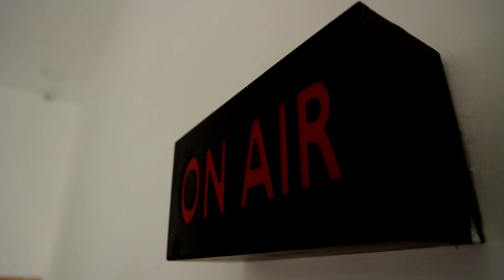கார் சிலிண்டர் குண்டுவெடிப்பு.! | கைதான 6 பேரை காவலில் எடுக்கும் NIA